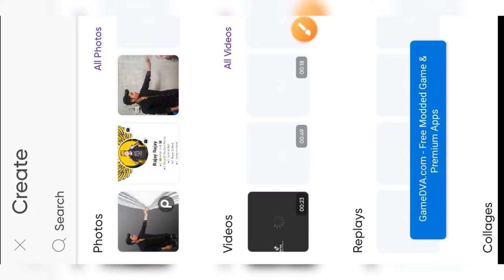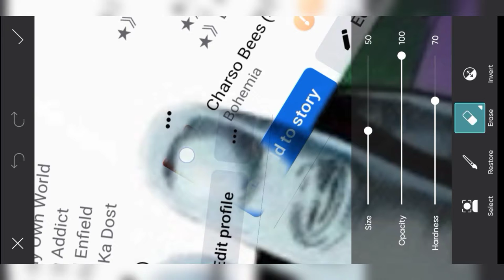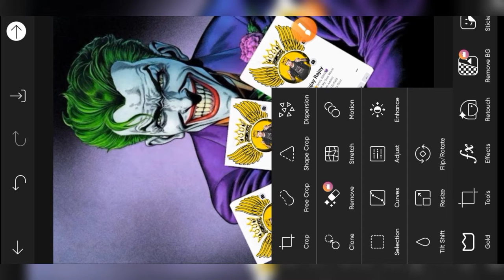Facebook Profile Screenshot Editing. Facebook Profile Joker Concept Photo Editing. Picsart Editing.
We are back with another video guys. So guys in this video you will learn Facebook Profile joker concept photo Editing in picsart. Facebook Profile screen shot photo editing in easy steps in picsart app in your Android phone.
I hope I can bring a smile in your face 😊😇
It's look really nice.

🔴 Useful links:-

Facebook profile joker editing concept
Facebook Profile photo editing
Facebook Profile editing
Facebook Profile screenshot editing
Profile editing
Facebook profile design editing
Double exposure effect
concept editing